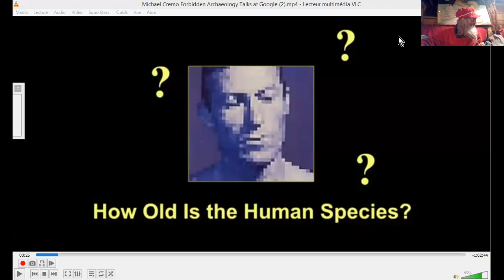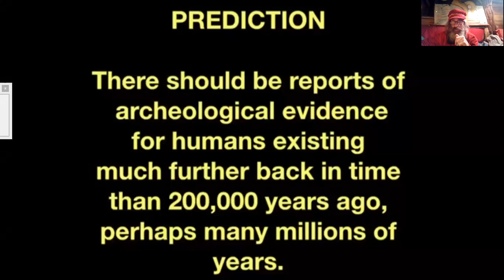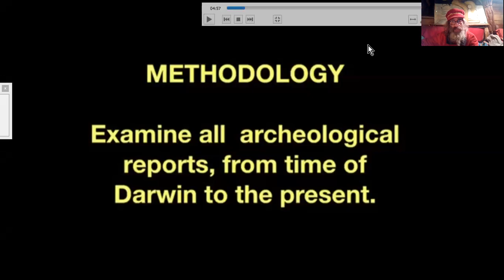ARCHÉOLOGIE INTERDITE Michael CREMO#2 (intro tronquée 2)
Les travaux et recherches de Michael CREMO font remonter les
traces d'humanité à des millions d'années...
Un bug hors de mes compétences a sectionné cette vidéo en trois, dont cette suite d'introduction minuscule...
Michael Cremo Forbidden Archaeology Talks at Google
Talks at Google